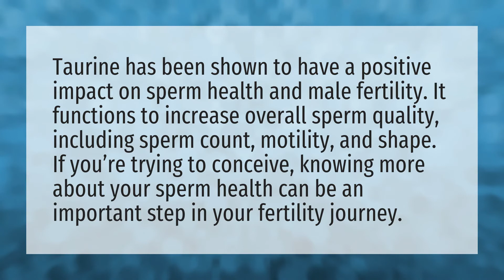What does Red Bull do to your sperm?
Red Bull Halal • What does Red Bull do to your sperm?